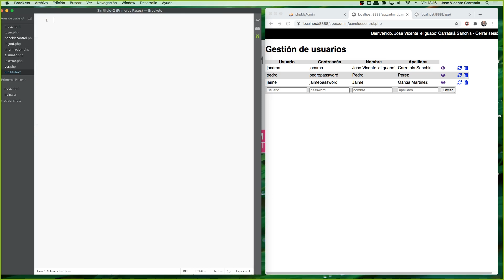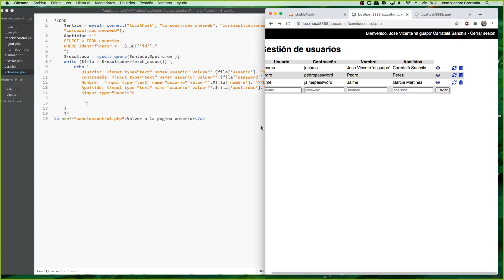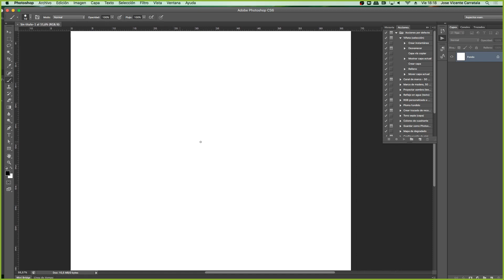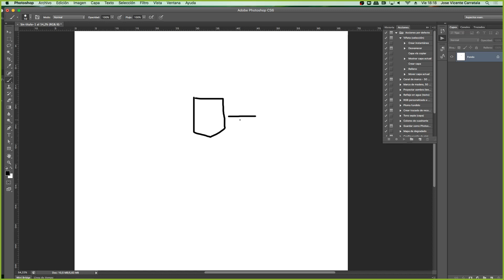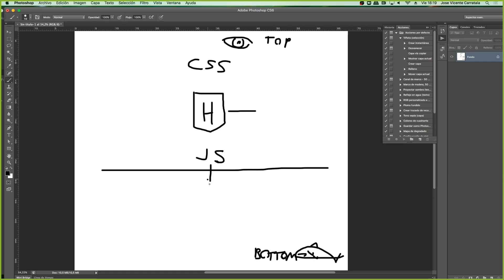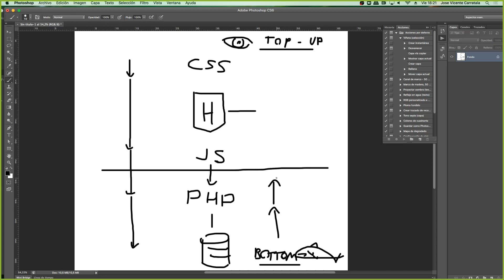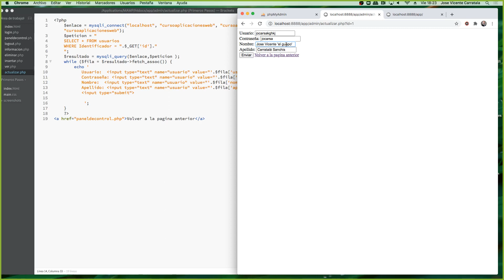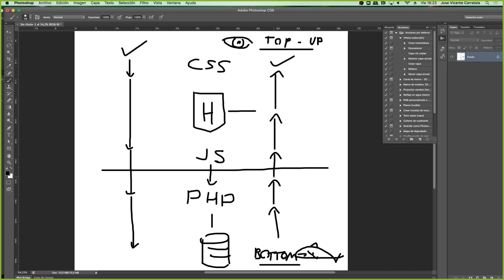Curso de programación de aplicaciones web Clase 11 Parte 00002